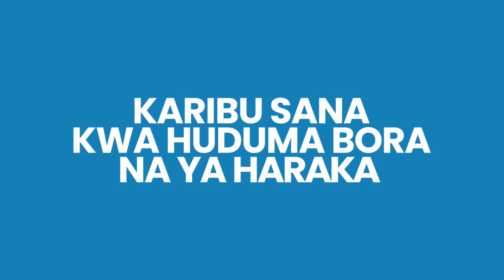MZEE AMUITA MAKONDA 'MUNGU' - MWENYEWE AKATAA - ''MUNGU HAFANANISHWI NA YOTOTE''....